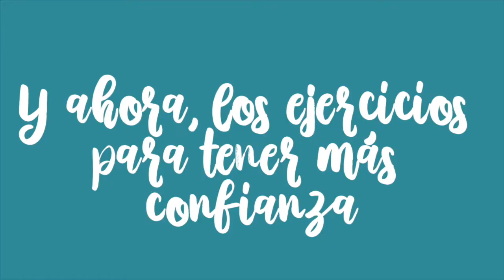⛸Cómo patinar sobre hielo desde cero para que lo hagas con confianza, aunque seas principiante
Patinar sobre hielo por primera vez puede ser complicado y darte un poco de miedo, en especial si es la primera vez. Ver el hielo tan liso y tan duro puede ser imponente.  Pero no te preocupes, con estos ejercicios tendrás mucha más seguridad al deslizarte sobre hielo por primera vez con confianza y sin problemas.

¡OYE! MIRA ESTO!👇
 ¡🎁⛸REGALOS PARA PATINADORES🎁⛸!:
⛸Trabaja la fuerza con estas liga